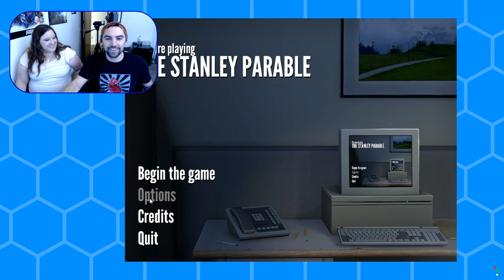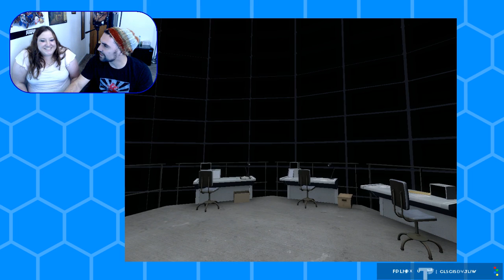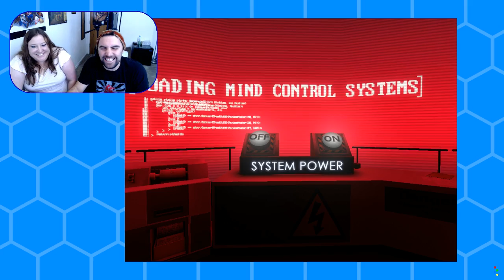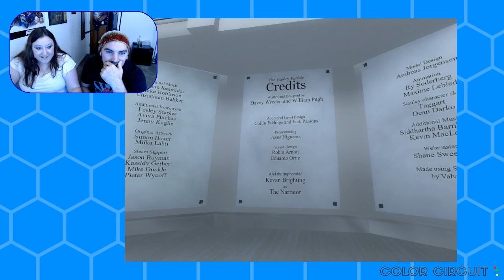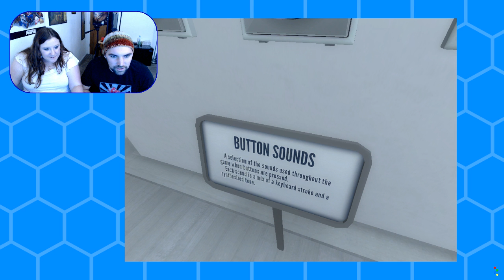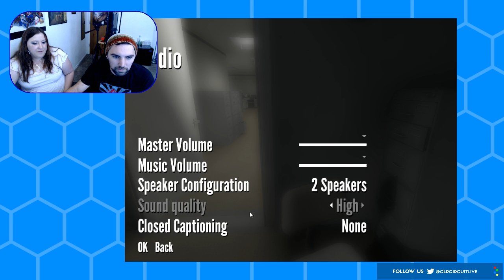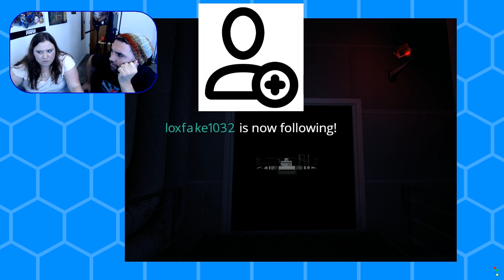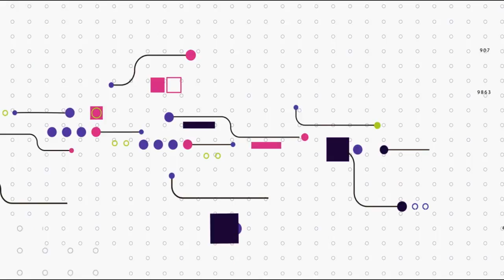Tito and Jennae Playin' dat Parable